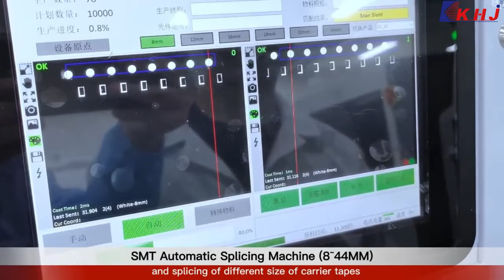SMT Automatic Splicing Machine Precision Cutting 8-44mm Width for Carrier Tapes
View more SMT Automatic Splicing Machine Precision Cutting 8-44mm Width for Carrier Tapes , please
We can provide SMT Automatic Splicing Machine , Precision Cutting Automatic Splicing Machine , Carrier Tapes Automatic Splicing Machine and so on.
Shenzhen KHJ Technology Co., Ltd. , quality SMT Automatic Splicing Machine Precision Cutting 8-44mm Width for Carrier Tapes manufacturer from China.